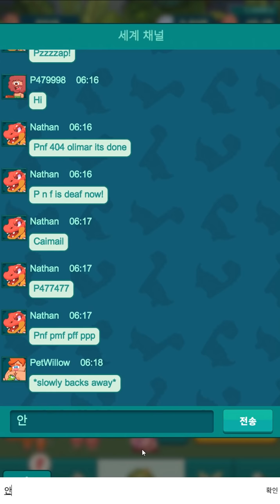폭풍현질로 사기 원시인 만들었습니다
게임후기 : 방치 원시인 모바일게임

안녕하세요 이번에 한 게임은 방치 원시인
이라는 모바일게임을 해보았습니다
재밌네요 !!
빠놀이 금지 !